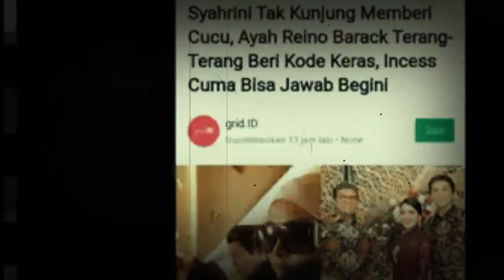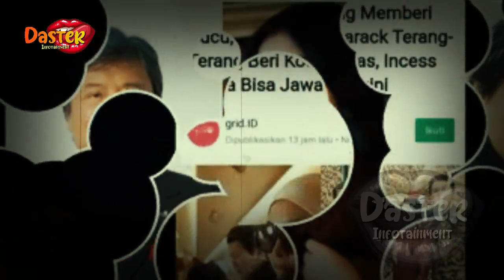LUNA MAYA MERASA SENASIB DG SOSOK INI, KARENA SYAHRINI !!? | gosip artis hari ini